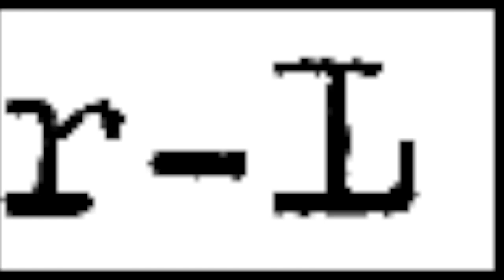De ij van Constantijn Huygens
Video over de uitspraak van de ij voor het elektronisch tijdschrift voor de neerlandistiek Neder-L.